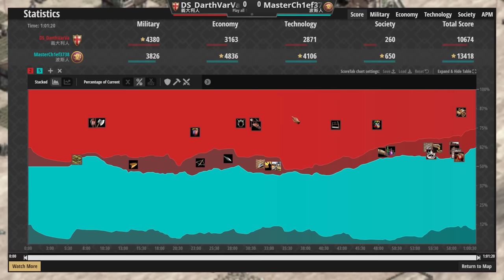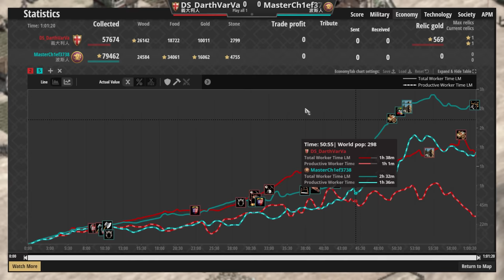【世紀帝國2決定版】封建塔攻失敗時該如何逆轉經濟劣勢？這一觀念讓你轉守為攻！│義大利vs波斯【2100+】